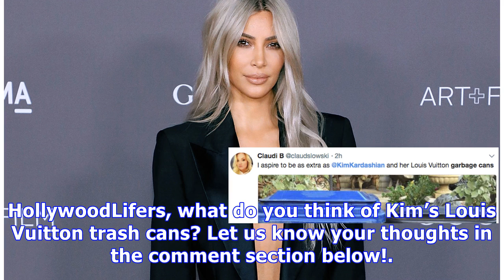Kim Kardashian Proves Even Her Trash Is Better Than Us With Louis Vuitton Garbage Cans — Pic